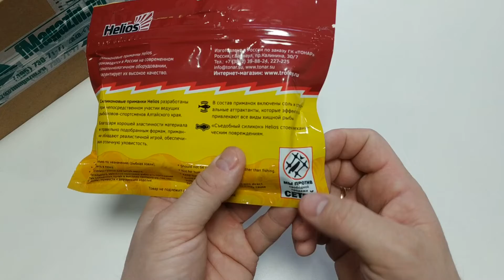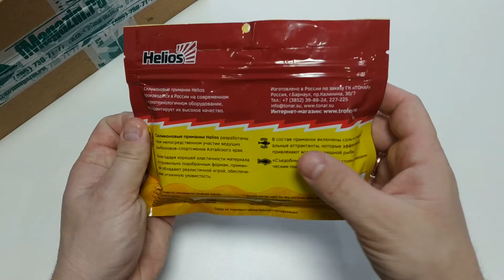Видеообзор виброхвоста Helios Jap по заказу Fmagazin